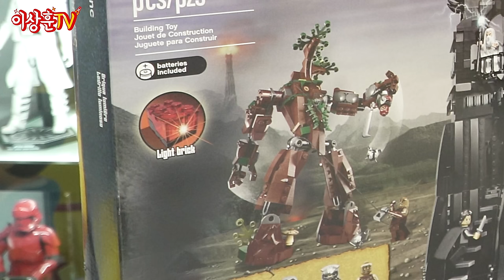[LEGO] 가격 오른상크스탑 & 호구 아니, 호빗의 집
후니버설 스튜디오 방문 이벤트!

스타워즈 핫토이 3종 선물
0-0-0 / 쉐도우 트루퍼 / 클론 트루퍼 (골드 크롬ver.)

뮤지엄 오셔서 직원분께 “스타워즈 이벤트“요
라고 말씀만해주시면 응모 가능. 쉽죠?

7월14일(일) 마감
그럼 많이들 놀러오세요^^
ㅡㅡㅡㅡㅡㅡㅡㅡㅡㅡㅡㅡㅡㅡㅡㅡㅡㅡㅡ
79003 뜻밖의 만남
발매연도 2012년
피규어 6개

12037 오르상크스 탑
발매연도 2013년
발매가격 299,900원
부품수 2,359개
피규어 5개 + 1(엔트)
ㅡㅡㅡㅡㅡㅡㅡㅡㅡㅡㅡㅡㅡㅡㅡㅡㅡㅡㅡ
이상훈TV 멤버십 가입 링크

🥬상추등급 : 3,990원
댓글 하트 전용 뱃지

🥬🥬진상추등급 : 7,990원
프라이빗 라이브 소통
(일정 인원수 달성시)

🥬🥬🥬프리패스 등급 : 36,000원
후니버설 스튜디오 무료입장

🌟한놈만 걸려라 등급 : ?
제품 10%할인 및 굿즈 등 선물 증정